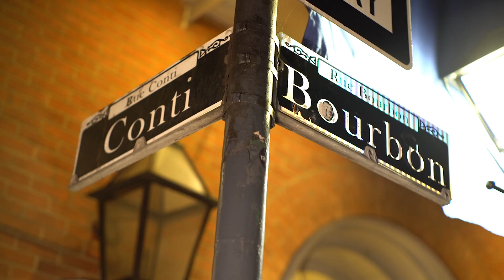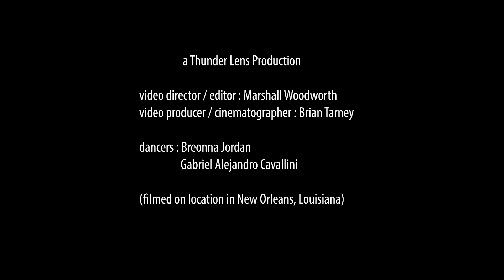Bourbon Street Taps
Bourbon Street Taps was shot on location on Bourbon Street in the French Quarter of New Orleans, and on the 9th Ward levee along the Mississippi River.